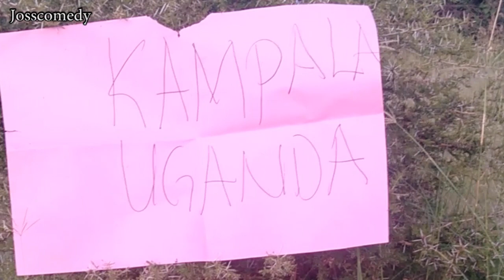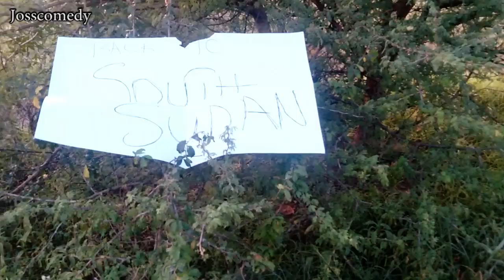Challenge of Junubin Artist (Episode 92) @josscomedy#junub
Junubin Artist are challenging themselves after international tour👏👏👏